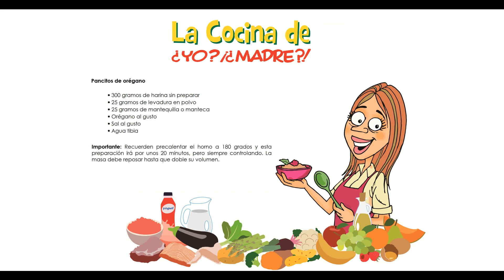Ricos pancitos de orégano para el desayuno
Hoy me levanté temprano, con ganas de enseñarles esta nueva receta: Unos deliciosos pancitos caseros de orégano en simples pasos.

Dime qué te pareció la receta y no te olvides de suscribirte a mi Canal de Youtube o activar la campanita para que seas una o uno de los primeros en ver mis recetas. Te dejo la receta y algunas recomendaciones:

Ingredientes:
• 300 gramos de harina sin preparar
• 25 gramos de levadura en polvo
• 25 gramos de mantequilla o manteca
• Agua tibia